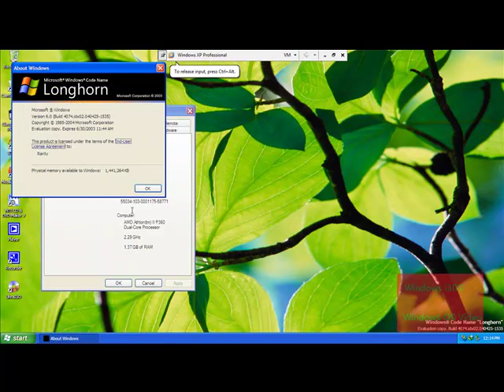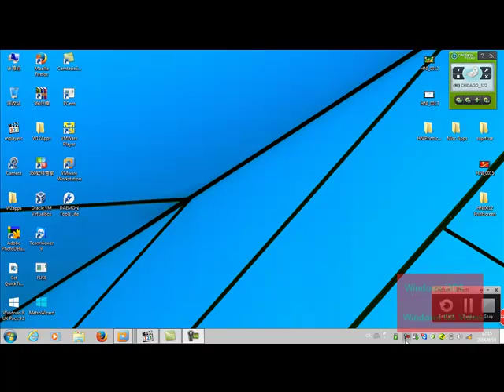Windows Longhorn Build 4074 x64 in VMware Workstation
I will Sep 1st